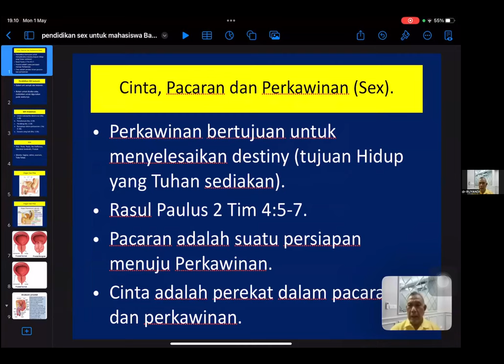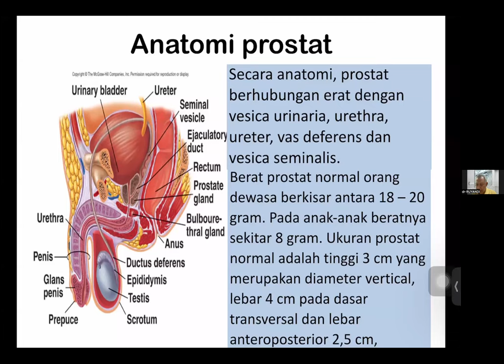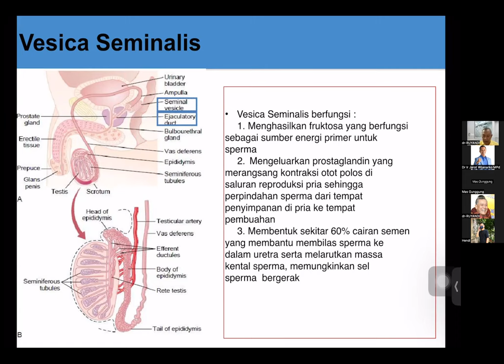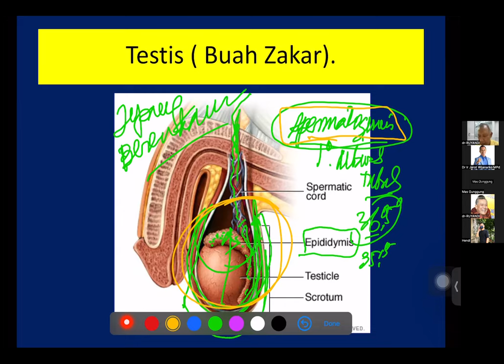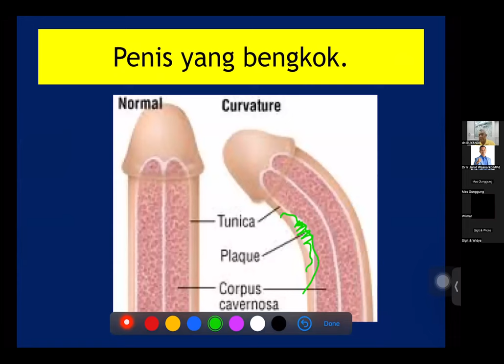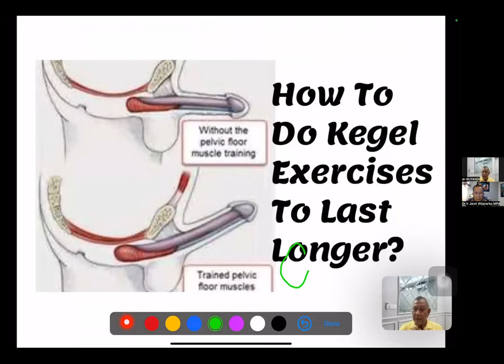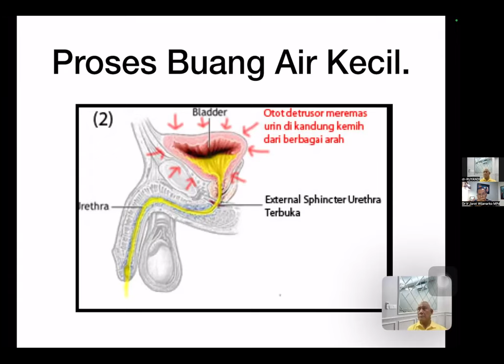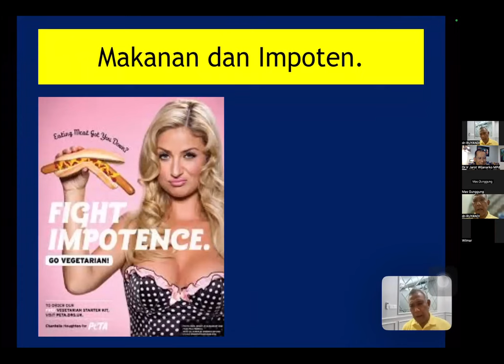Kesehatan Prostat & Seksual - Dr. dr Ruyandi Hutasoid SpU